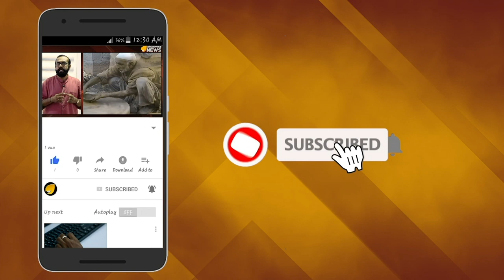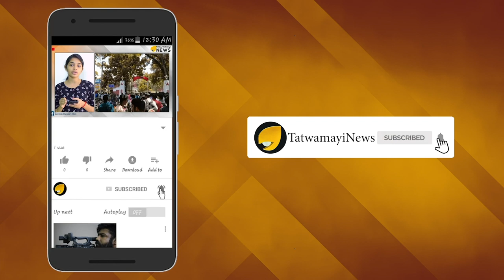പണിയുന്നത് മുസ്ലിം പള്ളിയാണ്; മൂക്കിന് താഴെ ആയാലും മുട്ടുവിറക്കും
നാട്ടിലെങ്ങാനും ഒരു ഹിന്ദുക്ഷേത്രം പണിയാന്‍ തുടങ്ങിയാല്‍  തടസ്സവാദങ്ങള്‍ പറഞ്ഞ് ആ നിര്‍മാണം വൈകിപ്പിക്കുന്നവരാണ് നമ്മുടെ അധികൃതര്‍. നിയമപ്രകാരമുള്ള നിര്‍മാണമാണെങ്കില്‍ പോലും തടസ്സവാദവുമായി അധികൃതര്‍ രംഗത്തെത്തും. ഹൈന്ദവര്‍ ഭൂരിപക്ഷമാണെങ്കിലും അവരെ എന്നും  ദ്രോഹിക്കുന്ന സമീപനമാണ് സംസ്ഥാനംഭരിക്കുന്ന സര്‍ക്കാറുകളുടെ ഭാഗത്ത് നിന്നുണ്ടായിട്ടുള്ളത്.